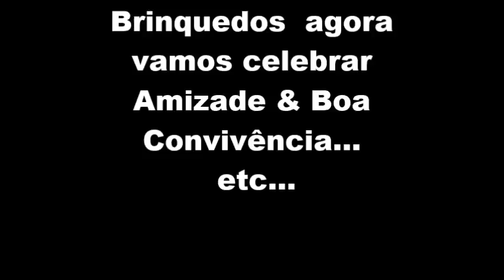Garage Buggy Mania All Groups - Encontros & Buggy´s